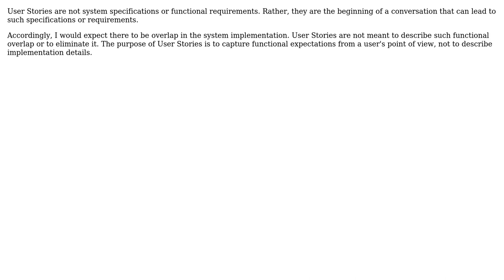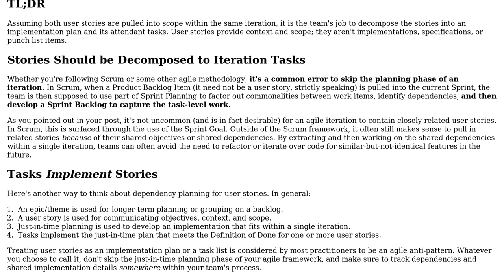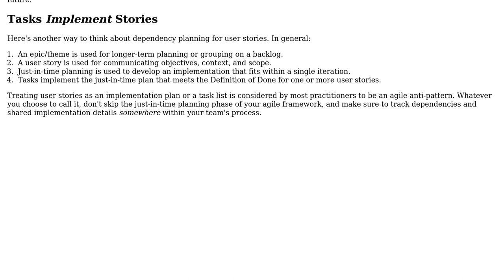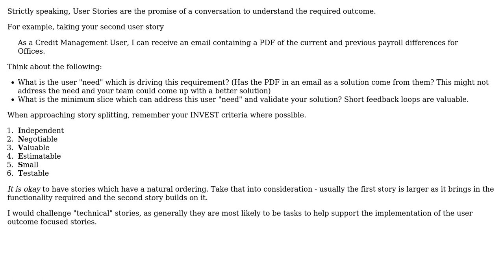Software Engineering: How to deal with stories that share functionality? (5 Solutions!!)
Software Engineering: How to deal with stories that share functionality?

With thanks & praise to God, and with thanks to the many people who have made this project possible! | Content (except music & images) licensed under CC BY-SA | Music | Images & others | With thanks to user Robert Harvey user Joe Young user Ilessa user Ewan user CodeGnome user Berin Loritsch and the Stack Exchange Network Trademarks are property of their respective owners. You are responsible for your own actions.